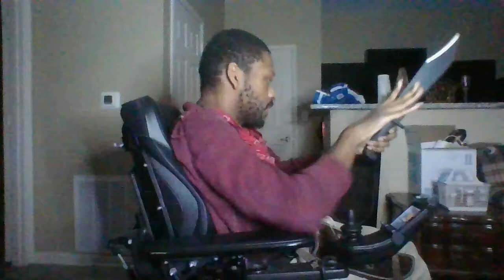Chairbound Escrima Lesson 1451 2-4-2022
Chairbound Escrima Lesson 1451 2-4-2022  This lesson focuses of Part 18 Of Bowie Knife Forms. Please Enjoy, Give Feedback And Remember To Practice Practice Practice